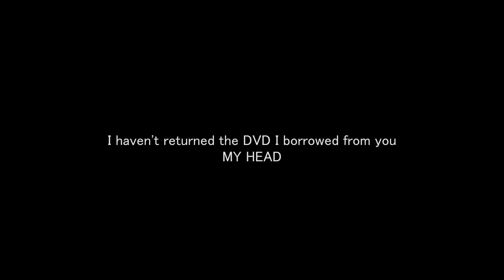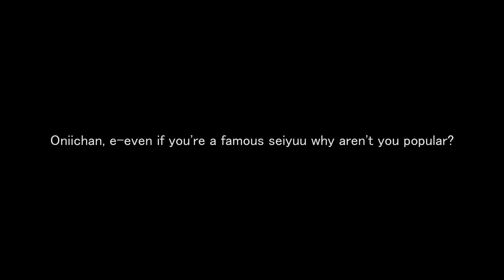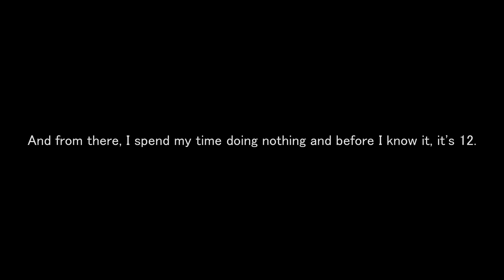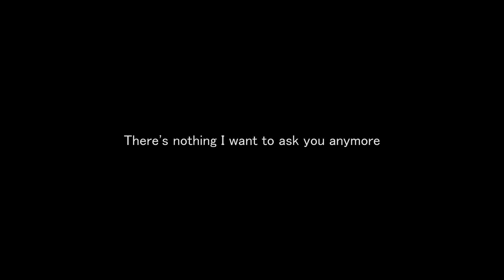Kamiya Hiroshi and Ono Daisuke's DGS Episode 166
This is interesting small video ahahaha
It's not very often you hear OnoD say Oniichan  :D
And some info on what HiroC does on his days off ehehehe ^^
Laughed once more with the "OOHOHOI" near the end AHAHA
(Sorry about the black screen once more the next video will return to my usual layout ^^;)

The translations are very rough. I repeat, VERY rough because I'm not a native or even relatively good at the language. This video is fan made so absolutely no profit is gained (non-profit). But please be reminded the subs are indeed mine and I work endless hours trying to make these videos happen so please just acknowledge me when using it as part of your own work (not that I REALLY care but it's nice).